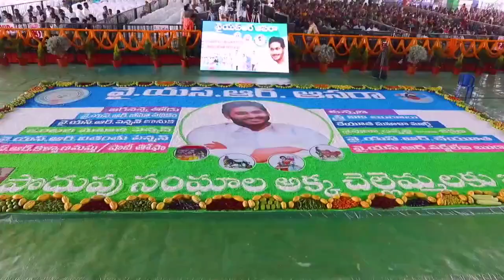25 March 2023(4)